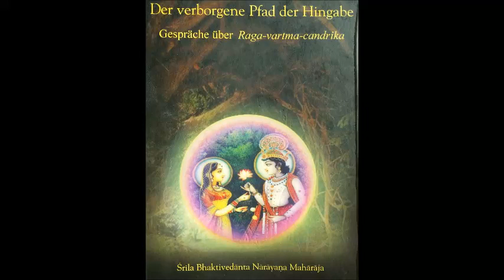10 Epilog Gebet um Dienst